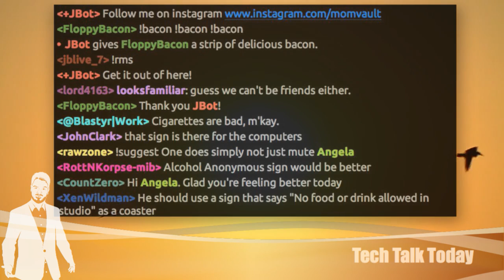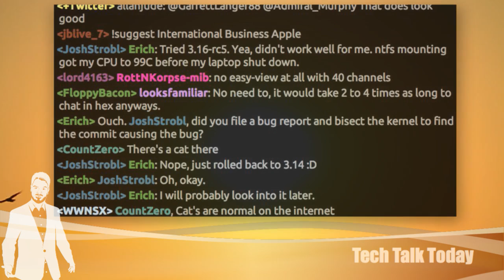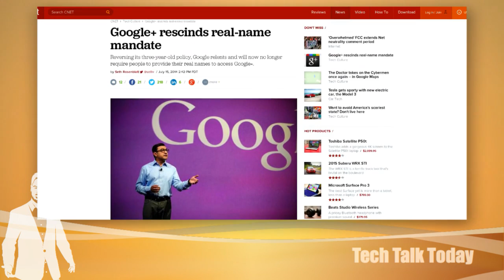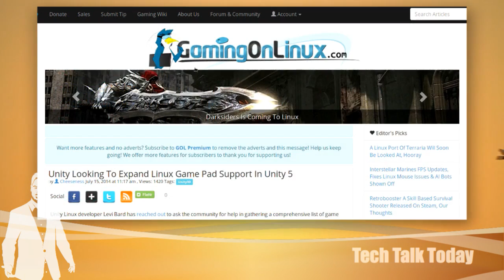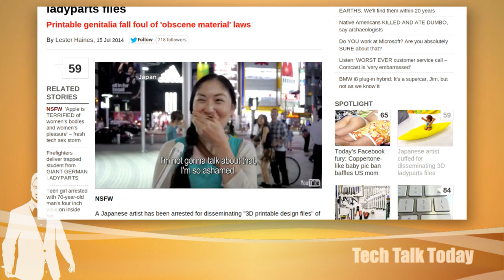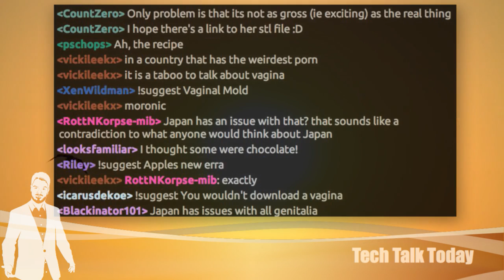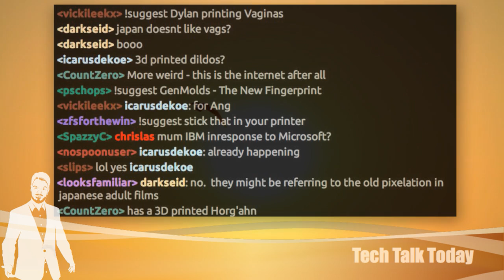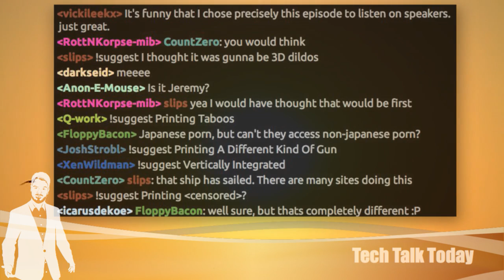Apple's New Era | Tech Talk Today 27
Former mortal enemies Apple and IBM  team up to push iOS into the enterprise, Google+ drops their real name restriction, but is it too late?

Plus a big boost for Linux games, and the Japanese woman who was arrested for 3D printing her lady parts.